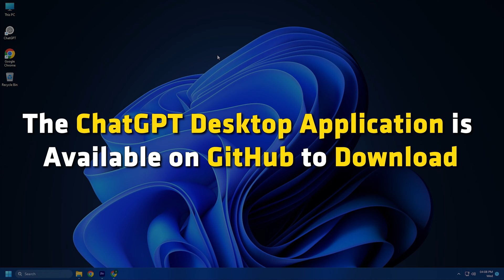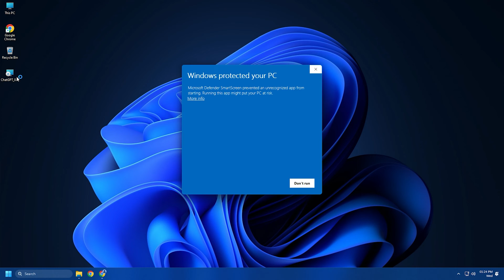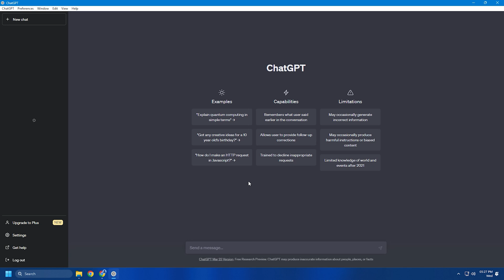ChatGPT Desktop App for Windows 11/10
ChatGPT is emerging to be one of the significant inventions in the field of natural language processing. It is a conversational AI model developed by OpenAI based on GPT (Generative Pre-trained Transformer) architecture. Using it, you can generate human-like responses based on your inputs. It can be used for various purposes including content creation, generating programming codes and scripts, language translation, question-answering systems, chatbots, and much more.